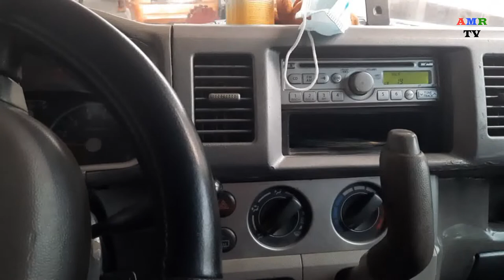WATCH THIS: HINDI BA LUMALAMIG ANG AIRCON NG SASAKYAN MO? SUZUKI MINIVAN EVERYWAGON 2022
This video shows you how to add freon in your car aircon.
freon problem
car aircon problem
suzuki minivan everywagon 2022